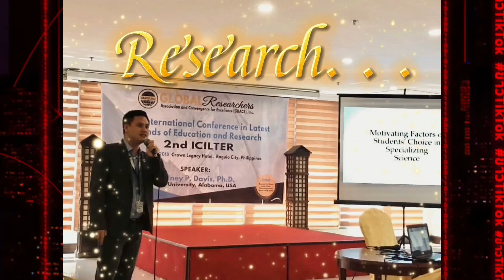RESEARCH Speaker sa ISLA @ Brgy. Tiglawigan